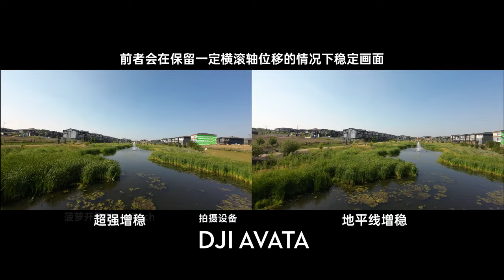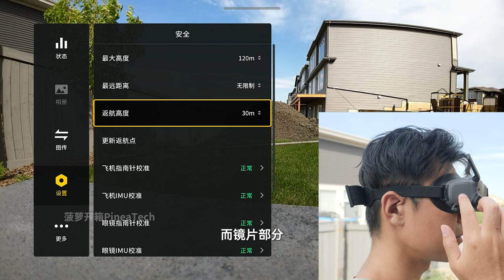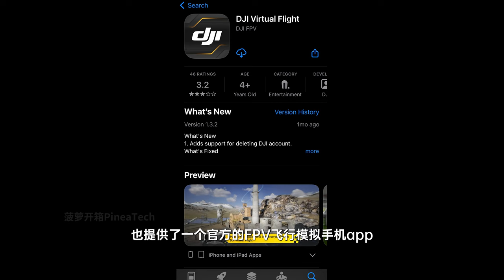0经验也可以体验畅爽飞行!大疆DJI AVATA无人机体验&评测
期待了好久的大疆飞行体验类无人机‘大疆阿凡达’(DJI AVATA)终于发布了！
这期视频我会用自己的亲身经历来跟大家聊聊这款DJI AVATA搭配DJI Googles 2（新款大疆飞行眼镜）与体感穿越摇杆的真实飞行体验、它的优缺点、以及我的一些看法。

00:00 开场
01:06 开箱&外观
05:05 飞前准备-飞行模拟器练习
07:42 实机飞行体验、样片展示
12:36 一些想法
13:02 三个不足之处
14:17 DJI AVATA对比航拍无人机
15:07 DJI AVATA VS DJI FPV